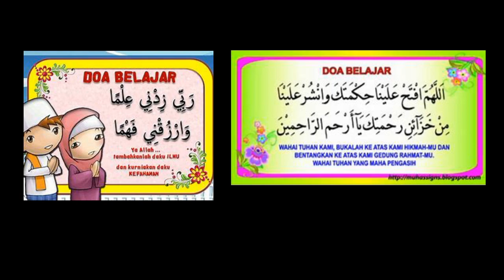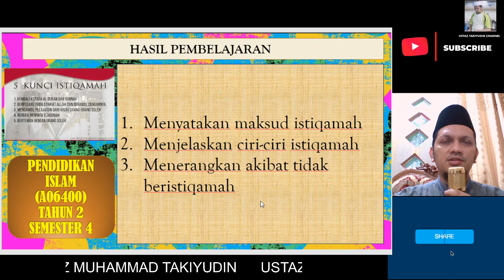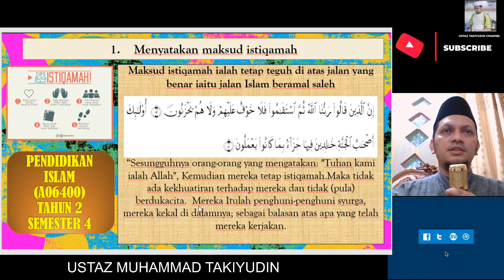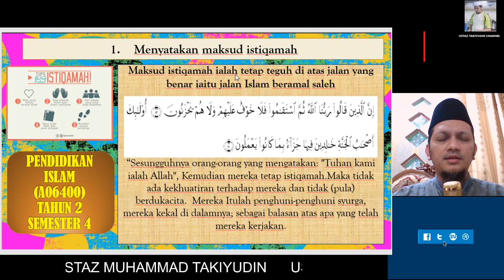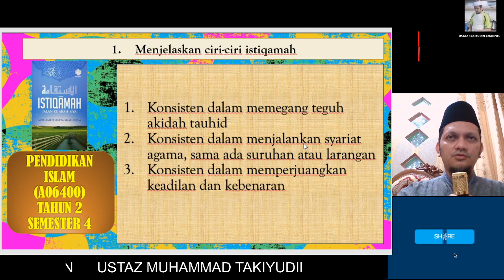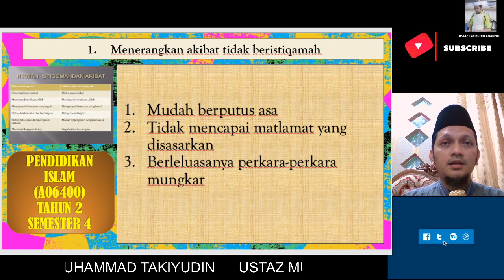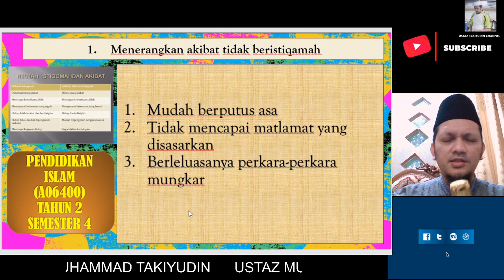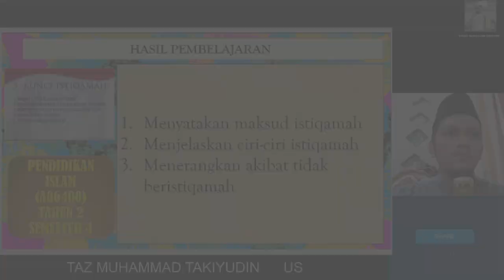PENDIDIKAN ISLAM KV (TAHUN 2 SEM 4) TAJUK ADAB: SIFAT ISTIQAMAH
PERKONGSIAN PDPC ONLINE (MAYA) BERSAMA USTAZ TAKIYUDIN UNTUK PELAJAR TAHUN 2 SEM 4 TAJUK ADAB: SIFAT ISTIQAMAH